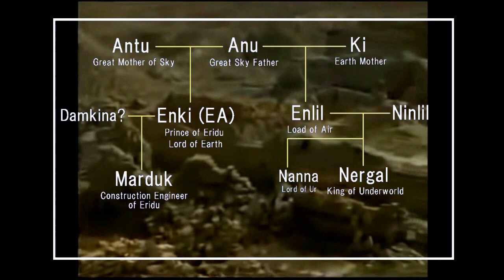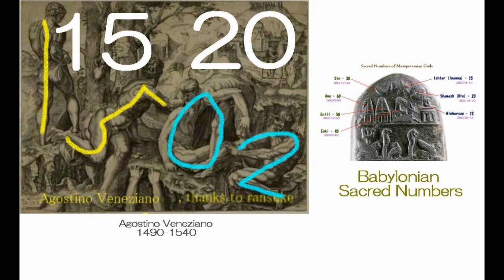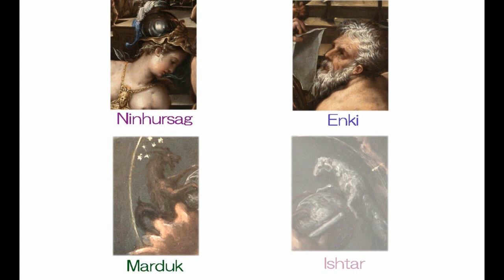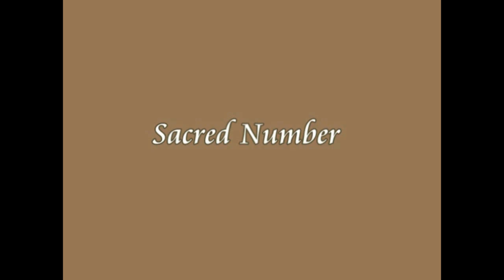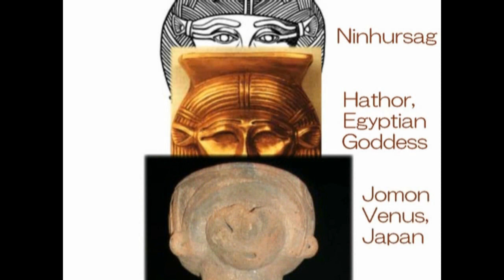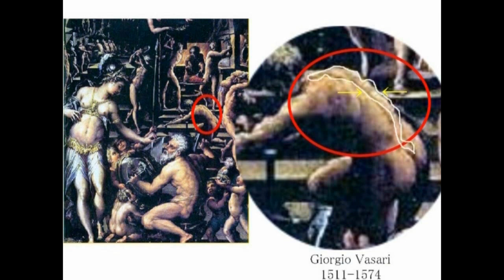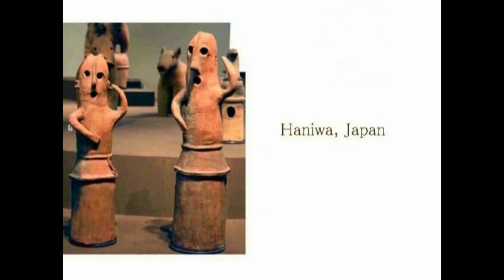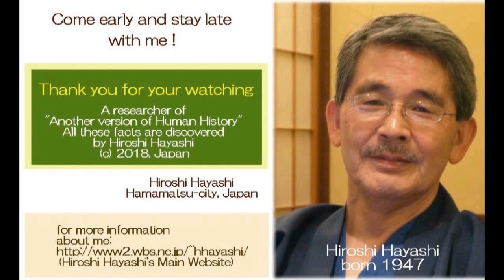3305【05】Enki and Ninhursag in Japan 日本にいたエンキとニンフルサグ＋人類の創造主by Hiroshi Hayashi, Japan